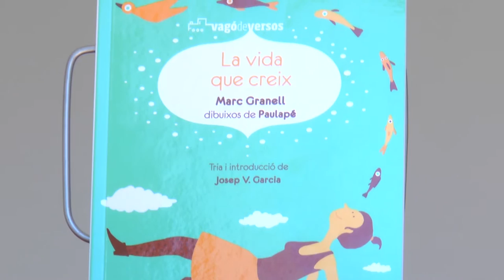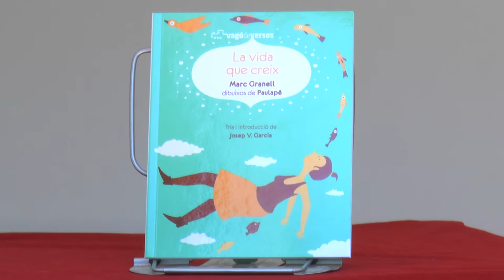Fira del Llibre 2016 | Marc Granell i Paulapé - "La vida que creix"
La poesia creix com la vida, que és un llarg camí. La poesia ens commou, ens parla de la terra que ens envolta, ens ajuda a estimar i a revoltar-nos contra la injustícia, contra la falta de llibertat.

La vida que creix és una tria de poemes de Marc Granell (València, 1953), un dels autors més estimats, respectats i llegits en la nostra llengua. En aquestes pàgines els versos han trobat la complicitat dels dibuixos de Paulapé (València, 1984), per fer-nos una nova i atractiva invitació a endinsarnos en l’imprescindible món del poeta.

La selecció l’ha feta Josep-Vicent Garcia Raffi, i ha estat publicada per Andana.